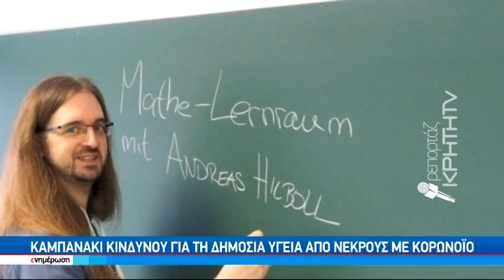Καμπανάκι κινδύνου γιά τη δημόσια υγεία από νεκρούς με κορωνοϊό